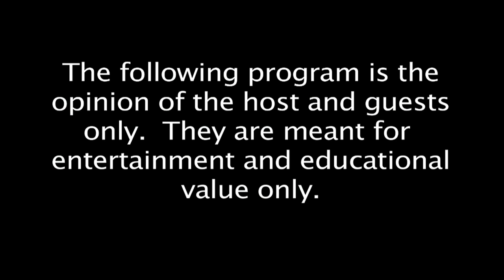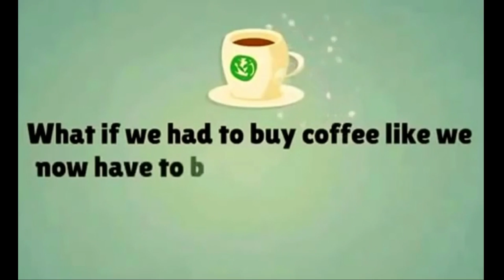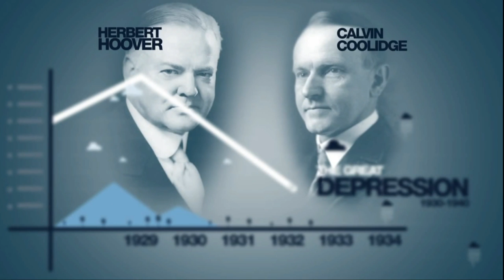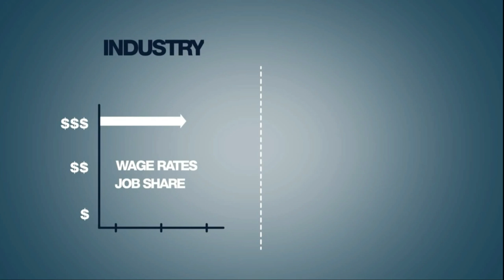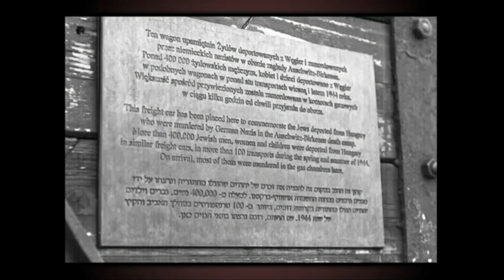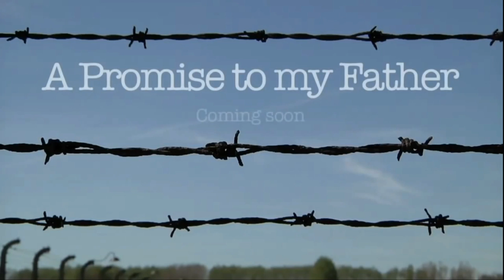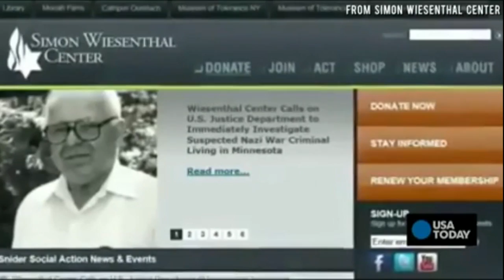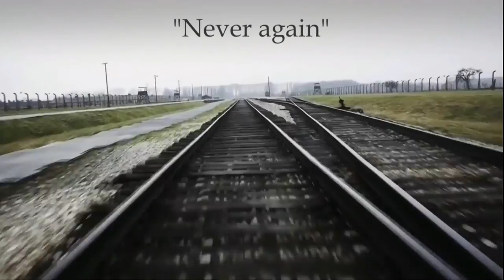2017/03/16 A Chilling Look at the Holocaust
Historical look at the Obamacare discussions,
A chilling look at the Holocaust